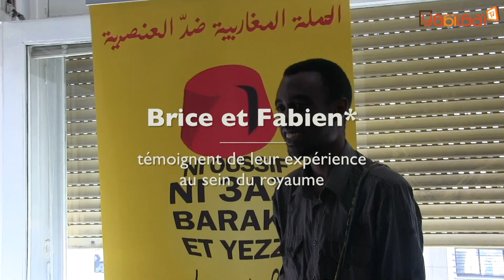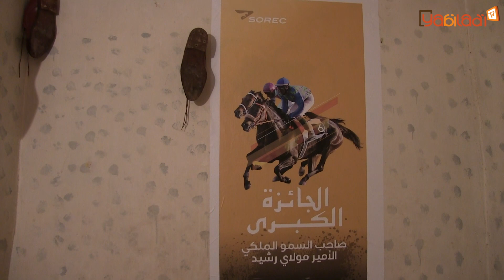Paroles de réfugiés/ Cameroun #16 : Intégration et racisme au Maroc